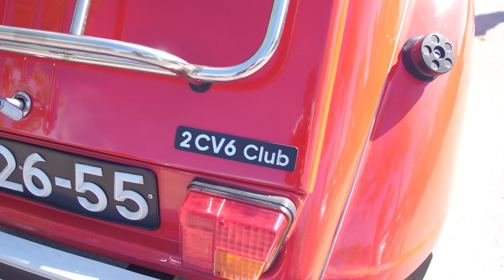Exposição de viaturas classicas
Exposição de viaturas classicas em Odivelas, Maio 2022